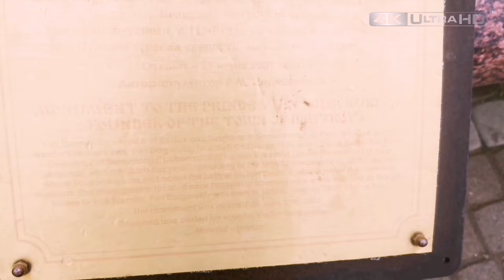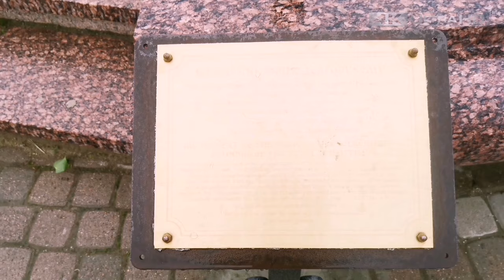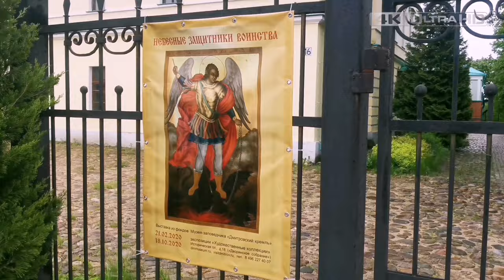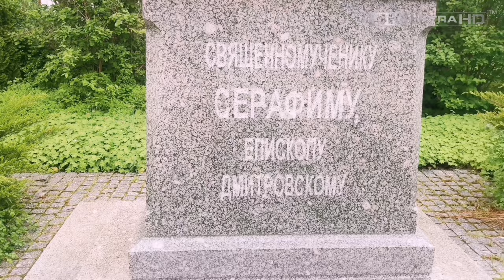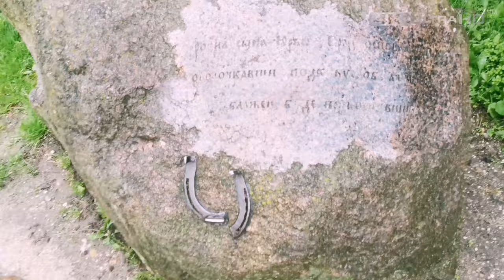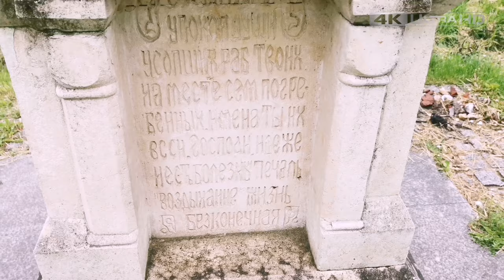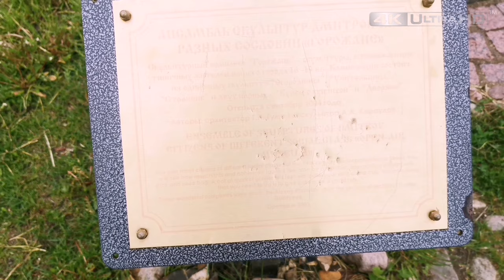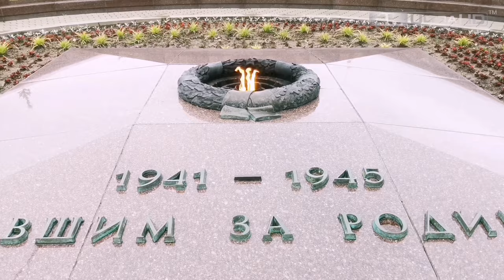Путешествие по России | Золотое кольцо | Дмитровский кремль | Влог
Мы побываем в городе Дмитров, который входит в Золотое кольцо России.
Назло дождику, сделаем небольшую прогулку по подмосковному городу.
Посмотрим основные достопримечательности и конечно же Дмитровский кремль, вид на который открывается с любой части города.

ВАША ПОМОЩЬ НА РАЗВИТИЕ КАНАЛА:
WebMoney (номер кошелька):
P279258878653